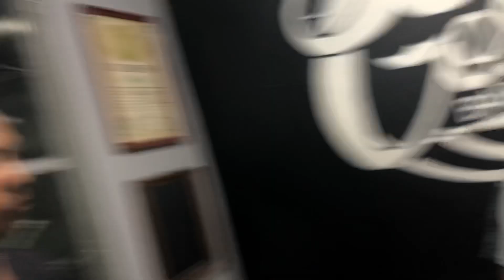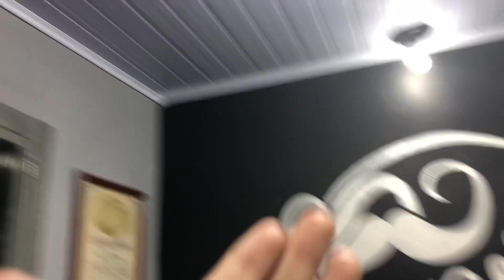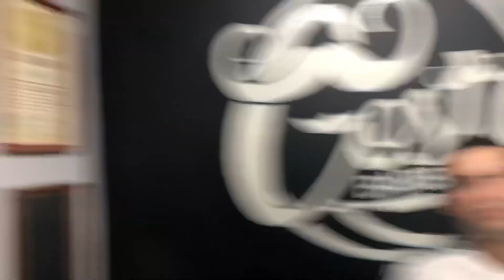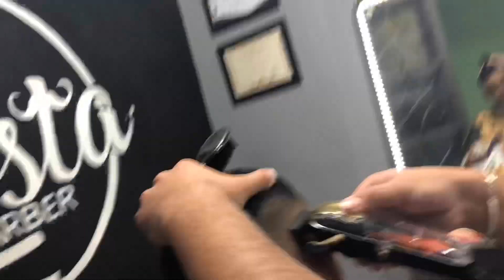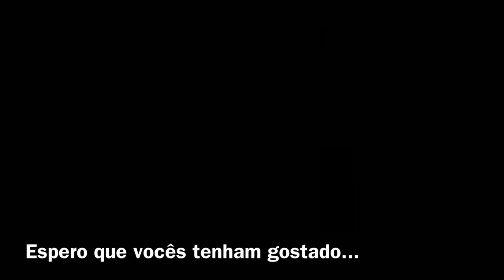PORPETA VISITA: FUI CONHECER UM POUCO MAIS SOBRE O COSTA BARBER E LEVEI O DIGÃO CORTS😬💇🏽‍♂️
PORPETA VISITAS HOJE COI COM O FAMOSO COSTA BARBER, ESPERO QUE VOCÊS GOSTEM E DESDE JÁ SE INCREVAM, CURTAM E COMPARTILHEM...

AMO VOCÊS!!❤️